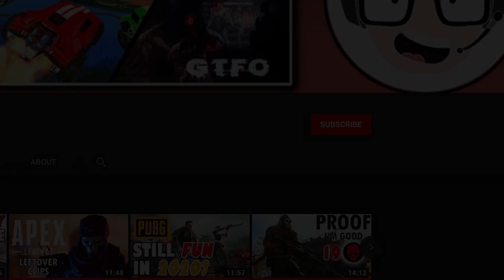R3A3 Is Actually IMPOSSIBLE In GTFO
Hello again... welcome back to another gtfo failing compilation, showing all our highlights of funny moments and blatant mistakes, if u enjoy subscribe and like for more ;) even though i'd keep doing it either way